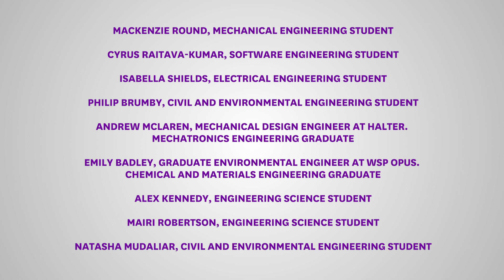We asked 9 current and future engineers about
We asked our students and recent graduates some tough questions about engineering and changing the world.